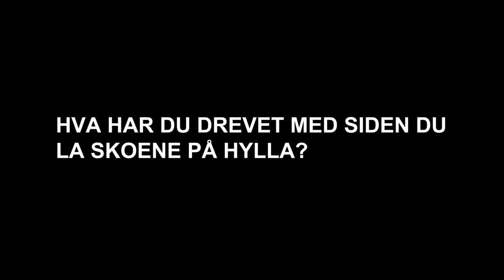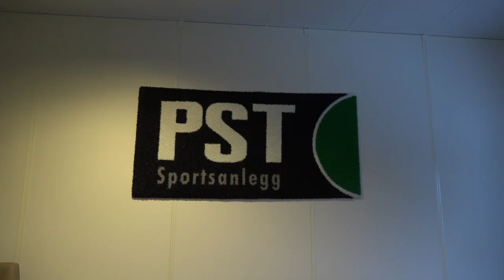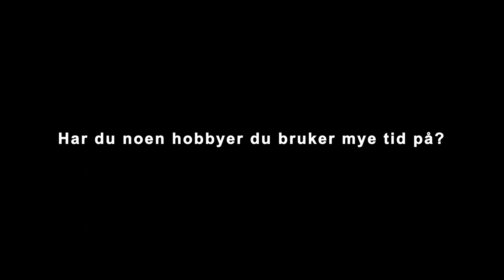Livet etter episode 4 Ole Martin Årst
Credit musikk:
Rock Angel by Joakim Karud